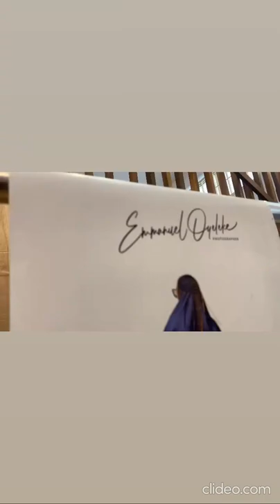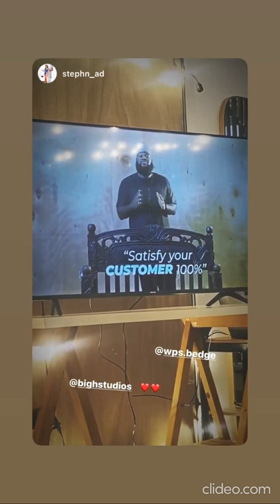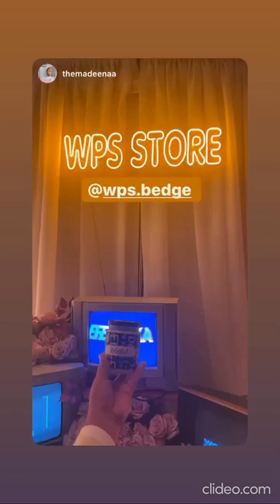Emmanuel Oyeleke Bedge Teni Sagoe - wps.bedge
The first class will focus on the core technicalities of photography. In this class, you will learn from us the mechanics of lighting, the arrangement of poses(those sickass poses you’ve come to love), and the technique required to use different gears to produce the best results. featuring @emmanueloyeleke

source - Emmanuel Oyeleke Bedge Teni Sagoe ig